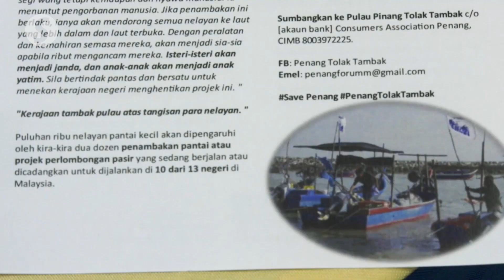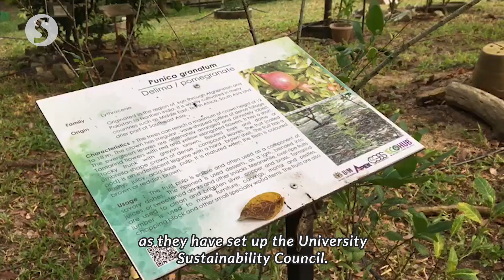Environment ministry will see if Penang govt can fulfil EIA requirements for PSR project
Deputy Environment and Water Minister Datuk Dr Ahmad Masrizal Muhammad said his ministry should allow the Penang government to come up with its plan first and fulfil requirements of the environment impact assessment (EIA) for the Penang South Reclamation (PSR) project.

Dr Ahmad Masrizal visited Penang as part of the ministry’s Green Campus Tour to increase awareness on the importance of sustainable development.